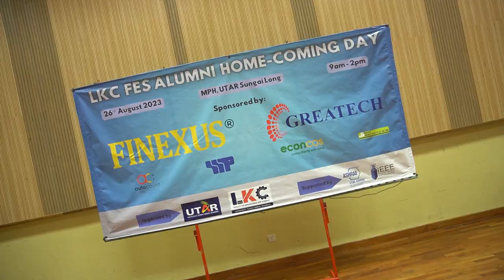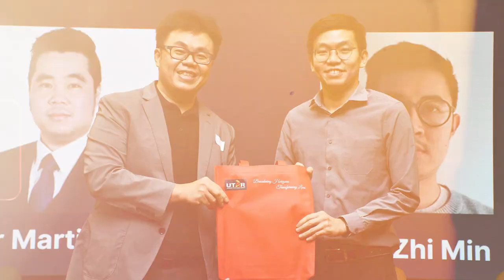Lee Kong Chian Faculty of Engineering & Science (LKC FES) Alumni Home-Coming Day 2023